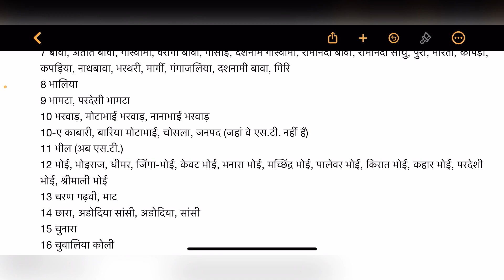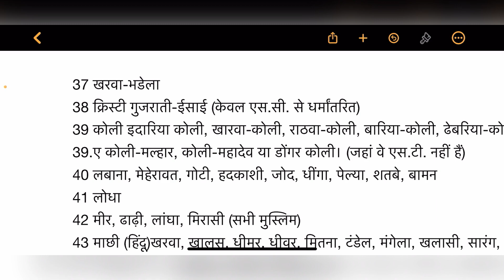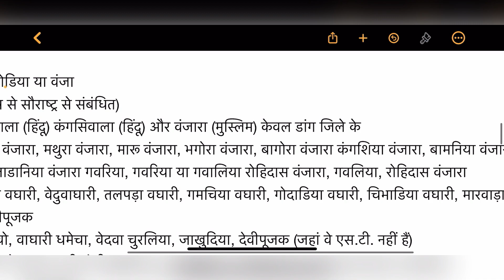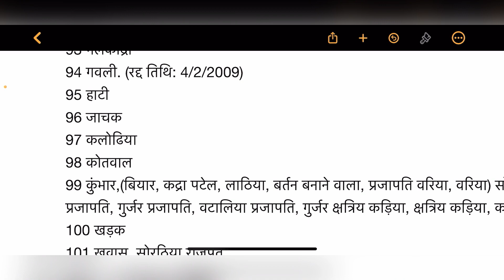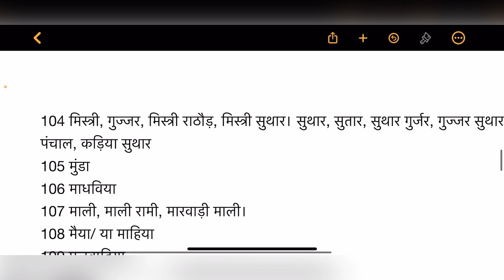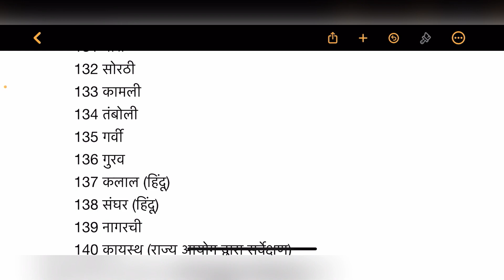गुजरात में OBC में कौन कौनसी जातियाँ रहती हैं ||गुजरात में पिछड़ा वर्ग की नई सूची